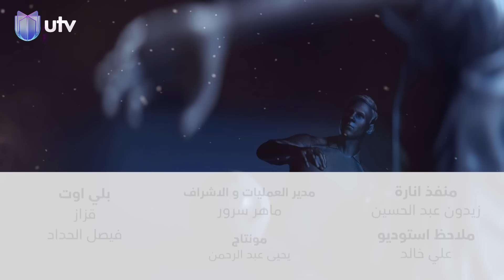شاهد الأحداث التي جرت بعد نهاية الكلاسيكو | هاتريك مع داوود إسحاق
التردد:

11354v HD
10727h SD